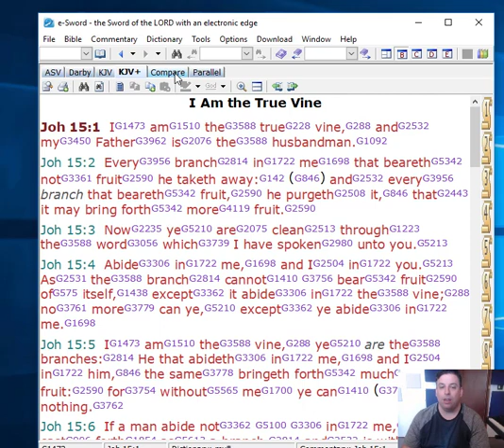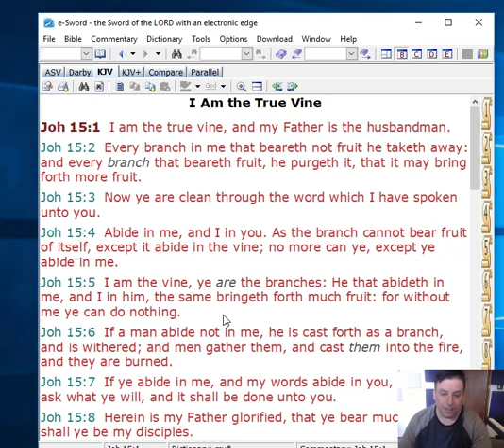John 15 - Withered and burned by MEN and brought back to the gospel as a discipline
sorry about the synch issues with this one. need to spend some time troubleshooting my audio interface and settings.